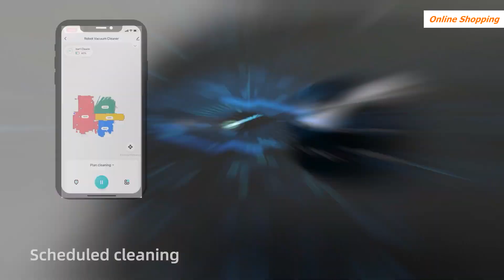LIECTROUX X6 / Robot Vacuum Cleaner / Sell Out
LIECTROUX X6 Robot Vacuum Cleaner 6500Pa Suction, LDS Laser Navigation, 235ml Water Tank, 400ml Dustbin, 5 Maps

Features:

Strong Suction Power
With up to 6500Pa suction, Liectroux X6 robot vacuum cleaner can wipe out every tiny dust wherever it goes. Fan assembly with strong suction power and low noise, combined with dynamic side brushes makes cleaning easy and convenient.

360-Degree Swiftly Scanning to Detect Everything
Equipped with a new LDS laser scanning system, SLAM algorithm, and signal acquisition system, which can quickly rotate and scan all kinds of complex home environments, making large-area house mapping more accurate and map storage more stable.

Multi-layer Map Management
The map is created in-house cleaning and stored in the application, saving time and electricity. No need to worry about the robot cleaning another layer when it will clear the map of the first layer.

Virtual Blocker and Restricted Area Settings
You can draw a line or an area on the APP map to forbid the robot from passing the line or cleaning that area. This function can assure you the machine will not disturb your activity.

235ml Large Water Tank
Precise micro electric control air pump, 235ml big water tank, three levels of water outlet adjustment, suitable for 230sqm construction area, even penetration, the floor will dry immediately after wet mopping, wipe out the stain thoroughly.

Unique Wet Mopping Function
It adopts the latest floor mopping method and Y-shaped back-and-forth wiping cleaning system to conduct the most thorough cleaning compared to other normal cleaning.

Intelligent Partition Cleaning
You can use the APP to name each area and assign the robot to clean a specific area. You can also use assign it to clean at a specific time which is super convenient.

App/Voice Control
APP remote control and visual cleaning, you can set schedule cleaning on the APP or adjust suction power, connect the robot to Alexa and Google Assistant, etc.

Package includes:

LIECTROUX X6 Robot Vacuum Cleaner  * 1